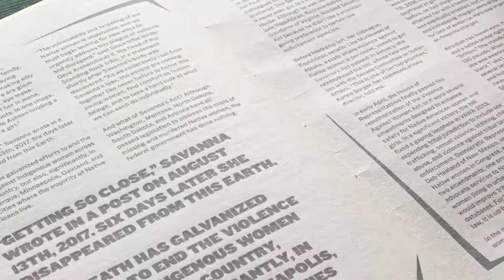Noble Folk Design Reel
Gathered some of my paste work and made a 2021 design reel. You can see more by visiting